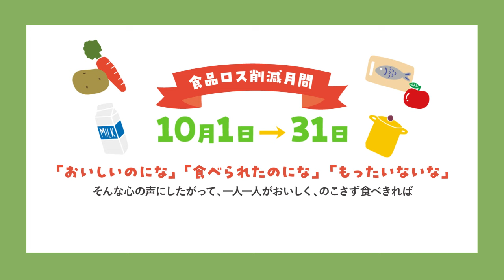食品ロス削減月間キャンペーン『のこさない』がミライをかえる！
『のこさない』がミライをかえる！
食品ロス削減月間
１０月１日→１０月３１日

現在、たくさんの食品が食べられないまま処分されています。
これはもったいないだけでなくミライの環境にも悪影響を与えています。
「おいしいのにな」「食べられたのにな」「もったいないな」
そんな心の声にしたがって一人一人がおいしくのこさず食べきれば私たちはミライを変えられます。

○クイズに答えて応募しよう！
　全問正解の方から抽選で５０名に豪華景品をプレゼント！
　問題は全部で５問。応募は１人１回までです。

　「食品ロス削減月間キャンペーン」
　（応募は令和６年１０月３１日まで）